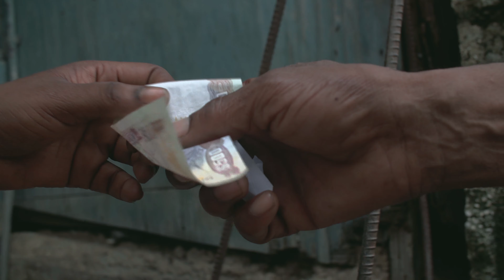Fully Bad - Suh Di Ghetto Run (Official Music Video) "2018 Dancehall"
🎧Streaming Playlists FULLY BAD - SUH DI GHETTO RUN
ALBUM [FEAR NOT RIDDIM] ANDREOKPRODUCTION Share your feedback; Like/Dislike, Comment + Share!!